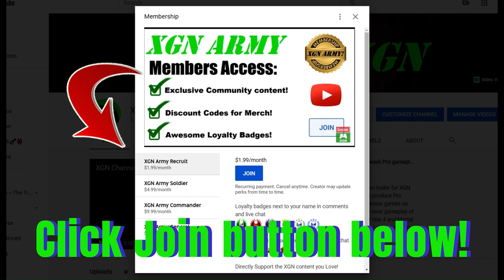MK1 how to unlock Noob Saibot UMK3 skins in Mortal Kombat 1!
How to unlock Noob Saibot UMK3 skins in Mortal Kombat 1 on XSX. You need to have Pre-ordered the Khaos Reigns expansion DLC, this is how I have these UMK3 skins for the new Noob Saibot fighter.
Will these skins be available to get later on, it says these are available to buy in the MK premium store. Once you unlock them, find these skins and gear in MK1 noob saibot customization area.

If you do own Khaos Reigns, but you don't have these Noob Saibot unlocked: make sure to update your game, then check your inventory for fighters and kameos (as shown in video). If they still are not unlocked, go to the Xbox store, search MK1 add-ons and install Noob Saibot from there.